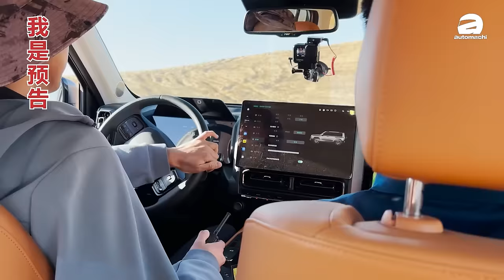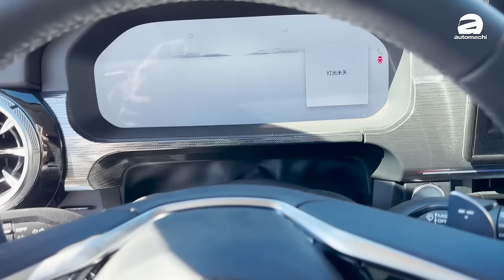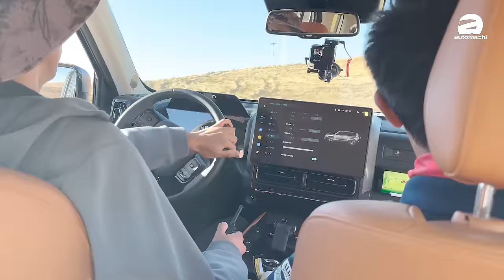第一次在沙漠越野、GWM 的车真的是超强！（Ivan VLOG）｜automachi.com 马来西亚试车频道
在不久前我们收到了 GWM Malaysia 的邀请前往内蒙古的腾格里沙漠参加一年一度的阿拉善英雄会，这个是中国其中一个最大型的越野活动，在荒无人烟（其实有很多人啦）越野的感觉真的很不一样，那么今天的影片就是GWM旗下车款的越野大合集，据说有一些新车已经确定会引进马来西亚啦！大家来看看吧！